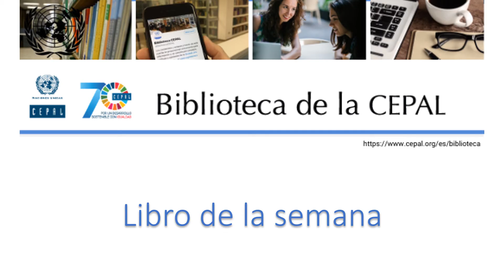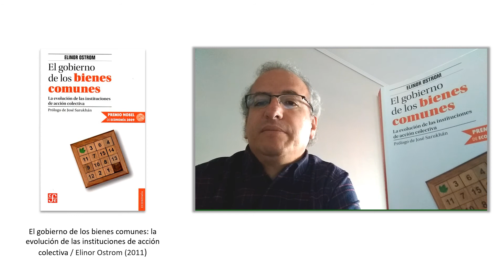Libro de la semana - Mauricio León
Con este video en la Serie Libro de la Semana: ¿Qué estás leyendo? organizado por la Biblioteca de la CEPAL. En esta oportunidad, Mauricio León, Oficial de Asuntos Económicos de la División de Recursos Naturales nos comparte su lectura.